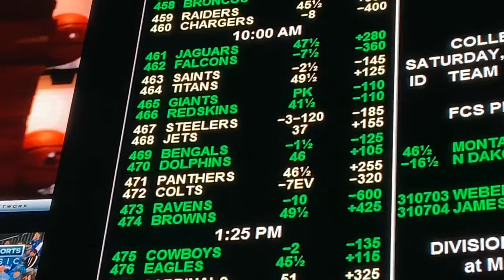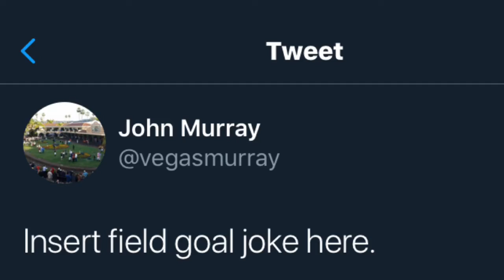A Christmas tale: The sports bettors' adaptation of A Visit From St. Nicholas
Covers' own Patrick Everson brings you his annual adaptation of the timeless Christmas classic poem, "A Visit From St. Nicholas," taking you through an NFL Sunday at The SuperBook at Westgate. With apologies to Clement Clark Moore. Merry Christmas!